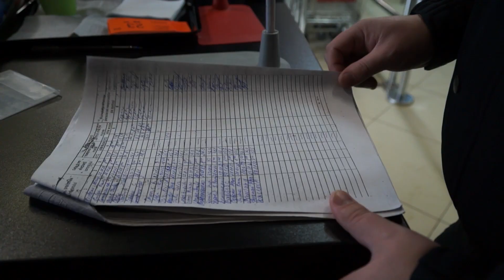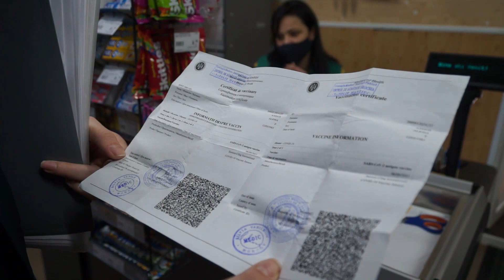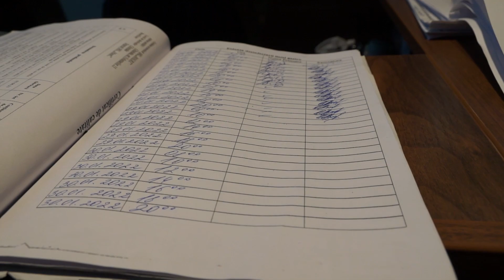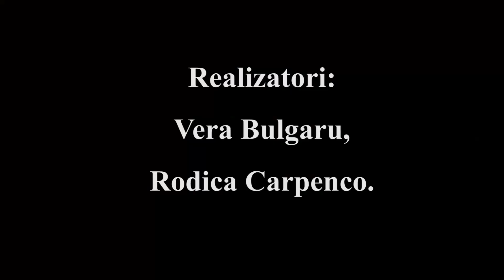Controale inopinate în centrele comerciale din orașul Drochia - Drochia 28.01.2022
Inspectoratul de Poliție în comun cu reprezentanții Agenției Siguranța Alimentelor Drochia au efectuat controale în mai multe unități comerciale din orașul Drochia  privind informarea și respectarea  măsurilor ce ține de prevenirea și combaterea efectelor pandemieie Covid -19.
În urma controlului privind măsurile de protecție antiepidemice agenții economici au fost supuși verificărilor la următoarele cerințe:purtarea măștii, disponibilitatea dezinfectanților, păstrarea distanței sociale, verificarea certificatelor de vaccinare și efectuarea termometriei.